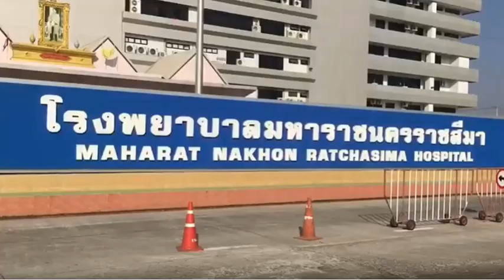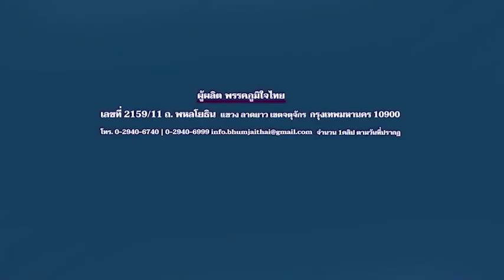"พลพีร์" ส.ส. แบ่งเขต เบอร์1 เขต9 ปลื้ม "ภูมิใจไทย พูดแล้วทำ" ขยายพื้นที่ รพ.มหาราช 105 ไร่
เพื่อรักษาผู้ป่วย และเป็น HUB ผลิตพยาบาลที่มีคุณภาพสูง

กาเบอร์ 7 นายอนุทิน ชาญวีรกูล หัวหน้าพรรคภูมิใจไทย พร้อมเป็น นายกรัฐมนตรี

ผลิตโดยพรรคภูมิใจไทย ที่อยู่ 2159/11 ถนนพหลโยธิน เเขวงลาดยาว เขตจตุจักร กทม. 10900 จำนวน 1 ข้อความ พร้อมรูปภาพประกอบ วันที่ผลิต ตามวันเวลาที่ปรากฏ